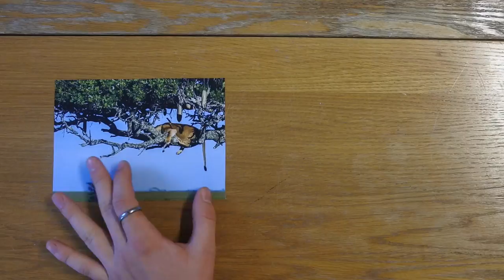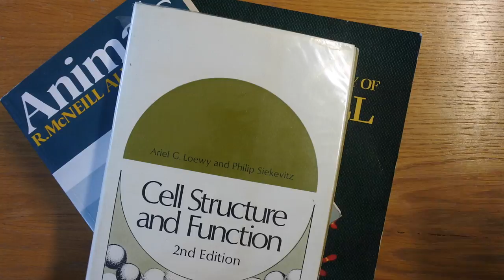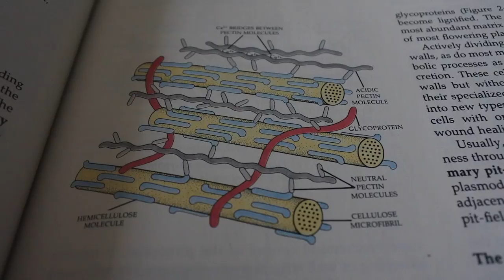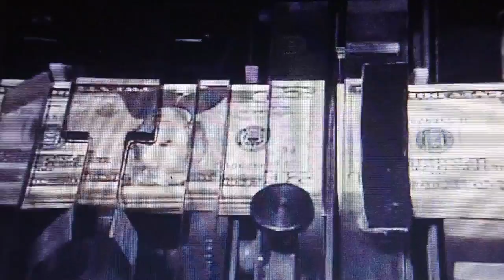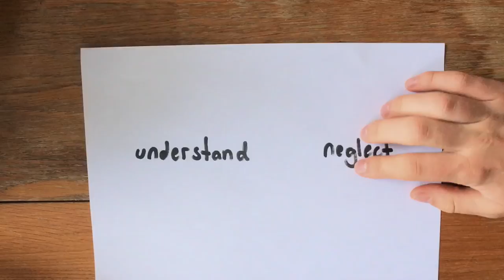Plant Blindness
Humans have a tendency to miss what is right under their noses.